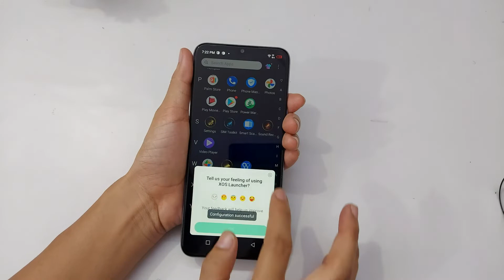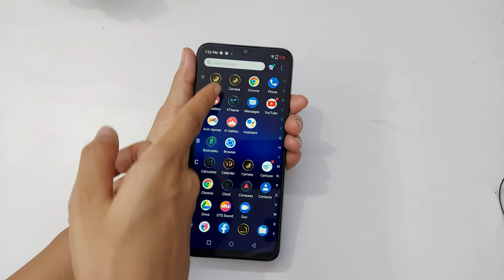How To Change Theme In Infinix Smart 5 | Infinix Smart 5 Me Theme Kaise Change Kare